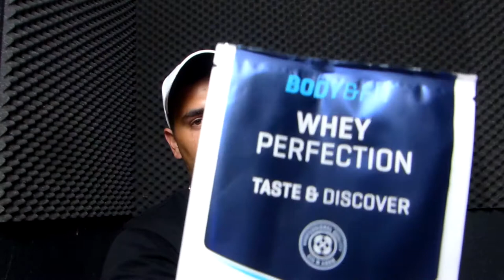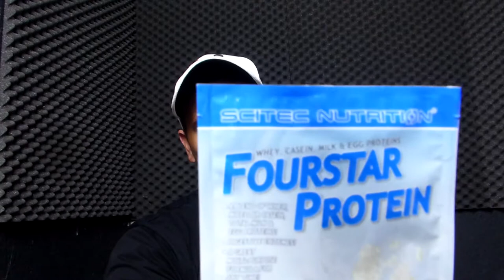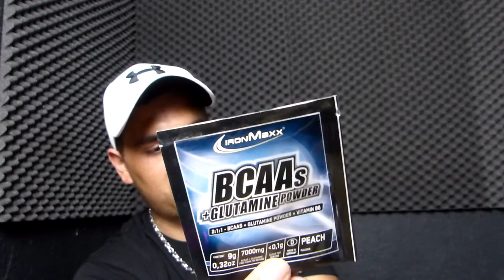FIBO 2017 - Zusammenfassung | Paddel Wille